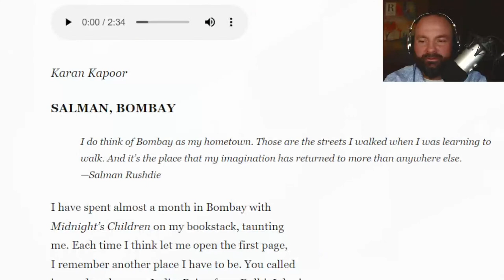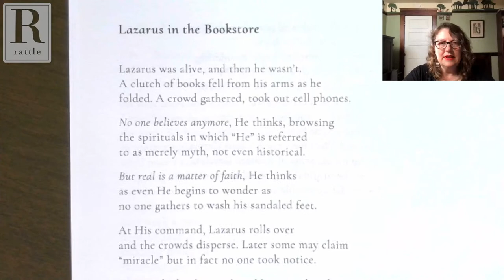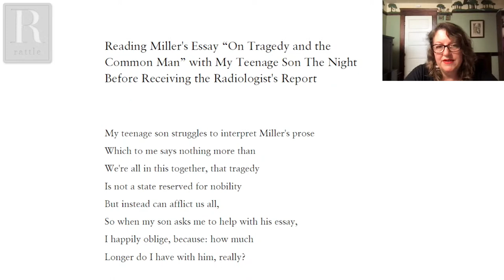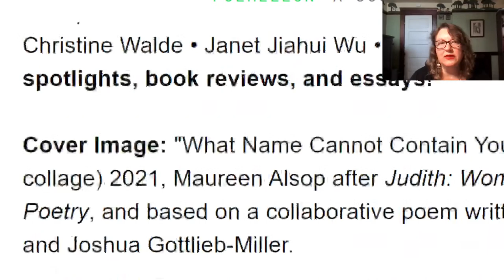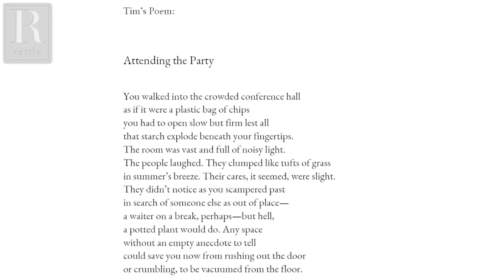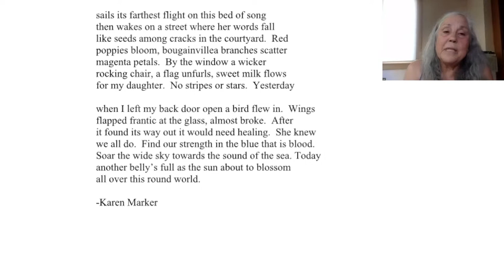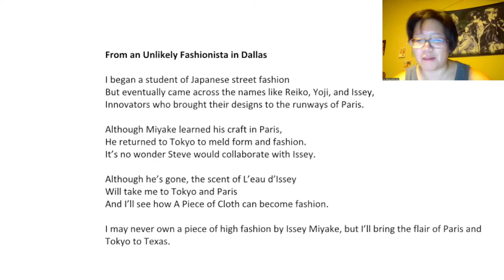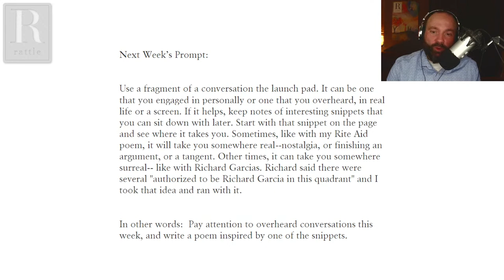Cati Porter | Rattlecast 155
Cati Porter is the author of ten books and chapbooks, including her newest, Novel, a chapbook from Bamboo Dart Press. Her work has appeared in So to Speak: A Feminist Journal of Language and Art, as winner of their annual poetry competition, as well as many others including Rattle, Verse Daily, Salon.com, Contrary, Shark Reef, West Trestle, and Pratik. She is the founder of poetry journal Poemeleon, and lives in Inland Southern California with her family where she directs Inlandia Institute, a literary nonprofit.

This Week's Prompt:
Write about a time you were a stranger in a strange land.

Next Week's Prompt:
Write a poem about a snippet of conversation you overhear this week.

0:00 Welcome
1:28 Karan Kapoor, "Salman, Bombay"
10:35 Featured Guest: Cati Porter
1:21:35 Open Lines
2:16:30 Sciku, Next Week's Prompt & Guest